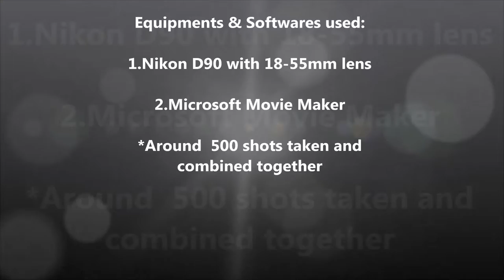Time Lapse Movie - Kartik Wat's Photography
My First try to shoot Time Lapse Video Using Nikon D90 and Nikkor 18-55mm AF lens.
I mounted my camera on tripod shot near about 500 images keeping the frame composition intact.
Later I processed images in Adobe Photoshop CS6 and stitched all 500 images using Windows Movie Maker.
It took me 4 hours to shoot RAW images and 3 hours to be ready with final edit.
Sharing the finished edit with you, Its totally worth it.

Improvement suggestions are warmly invited .
Critiques are also welcomed :)